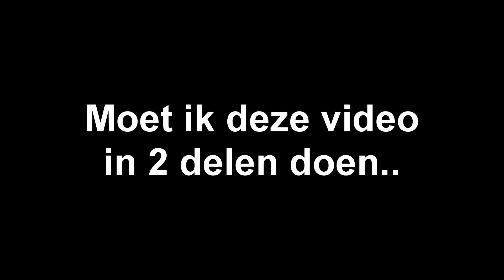JEZELF VERKOPEN IS VET MOEILIJK....SOORT VAN VLOG #186 deel 1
Ik lucht eigenlijk mijn hart over mijn gevoel bij ondernemen. Want jezelf aanprijzen, verkopen? Vet moeilijk tocht.